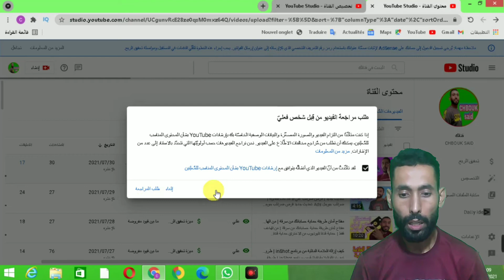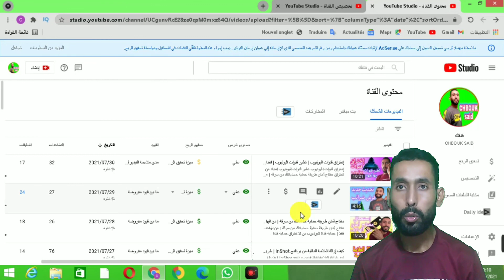تم إيقاف ميزة تحقيق الربح من الفيديو | ايقاف ربح من دولار أصفر | كيف اصلاح دولار أصفر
تم إيقاف ميزة تحقيق الربح من الفيديو ايقاف ربح دولار أصفر كيف اصلاح دولار أصفر